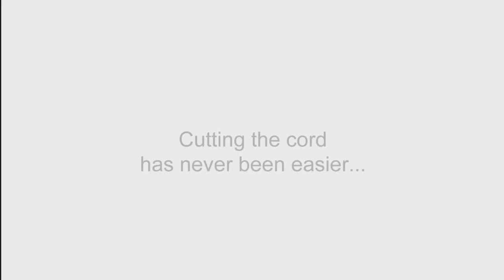RCA ANT850E Attic or Outdoor Amplified Antenna - Multi-Directional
Enjoy HDTV network programming and your favorite shows for Free with an RCA Antenna. No monthly fee, no subscription, no contract.
• Compact design adapts to most attic settings
• Durable construction withstands severe outdoor conditions, outperforming many larger outdoor antennas
• Amplifier design outperforms all other brands and boosts weak signals
• Receives TV broadcasts including 4K and 1080 HDTV when available for highest-quality picture and sound, both UHF and VHF stations
• Includes 16 ft. coax cable
• Capable of receiving low VHF channels
• Great complement to streaming players
• Dependable backup television source when storms knock out cable or
satellite television